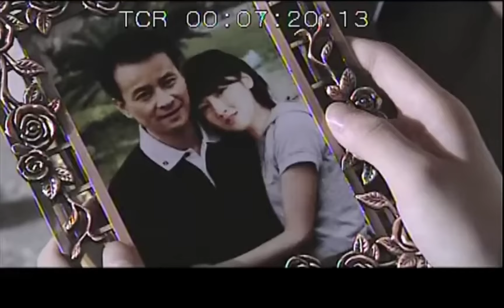心機情婦假裝到家裡做客，暗地里和男人勾結，被妻子當面戳穿！